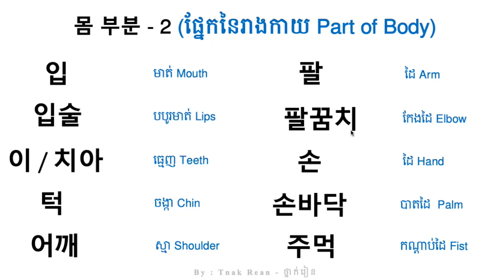몸 부분 2 - ផ្នែកនៃរាងកាយ - Part of Body part -2 | by Tnak Rean - ថ្នាក់រៀន